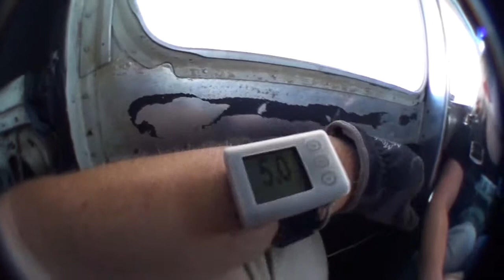Heidi Reid's Tandem skydive!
Heidi Reid's tandem skydive on Sunday, September 11, 2011 with Kevin Purdy.